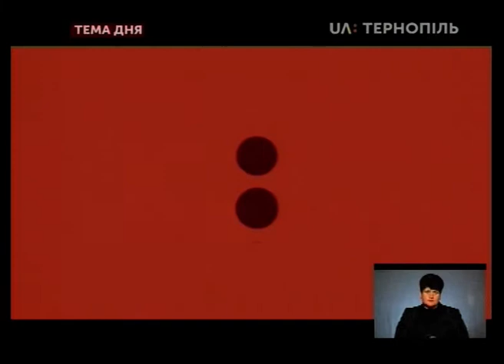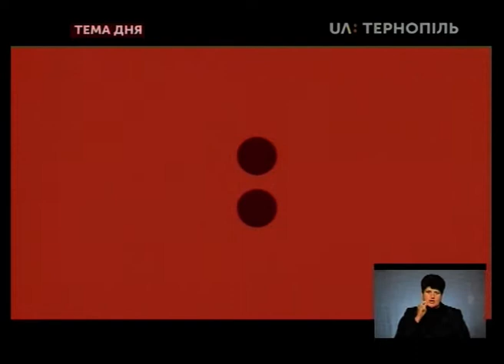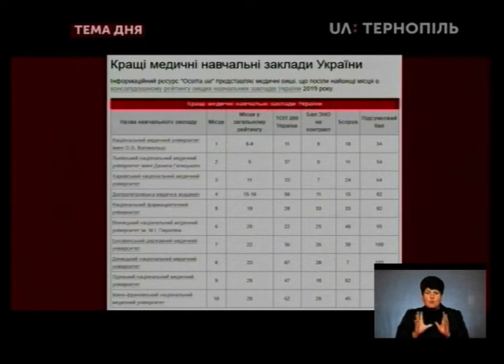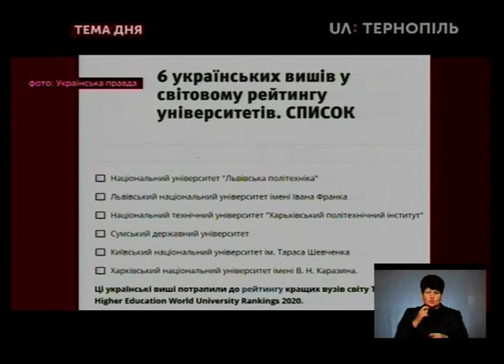Тема дня - Якість навчання у тернопільських університетах